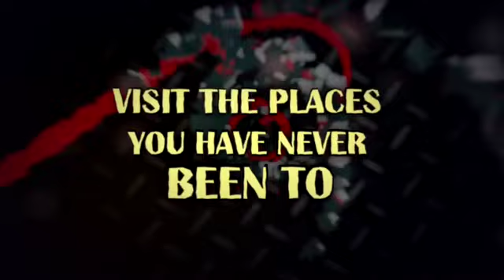Escape3600 Extreme VR Simulators